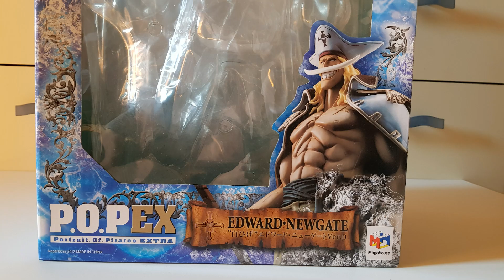One Piece Megahouse P.O.P. EX Edward Newgate Whitebeard Unboxing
Pezzo che va a concludere per ora il trio di amicizie del passato!
Figure davvero ben fatta e che sta benissimo insieme al suo amico Gold Roger e Rayleigh ;)

World: ONE PIECE
Character: Edward Newgate - WhiteBeard (Young version)
Series: P.O.P. (Portrait of Pirates) EX
Made By: Megahouse 2013
Scale: 1/8

Usa il nostro codice per avere il 5% di sconto sui nostri siti partner!

LINKS

_Blake_